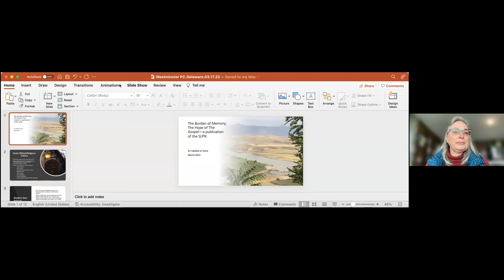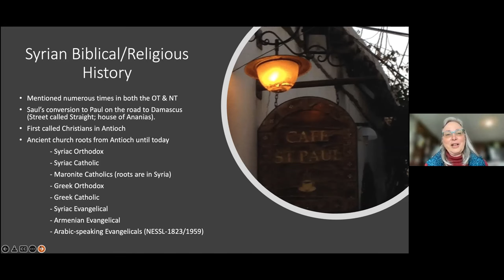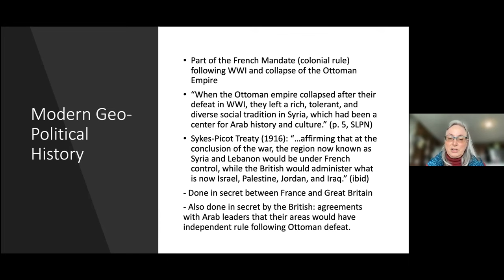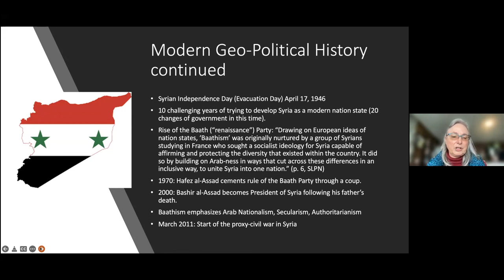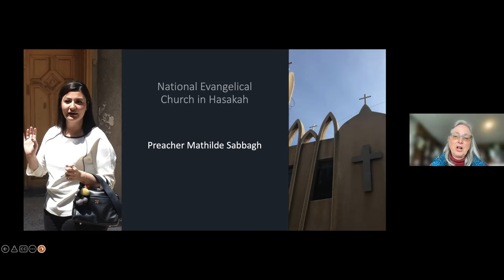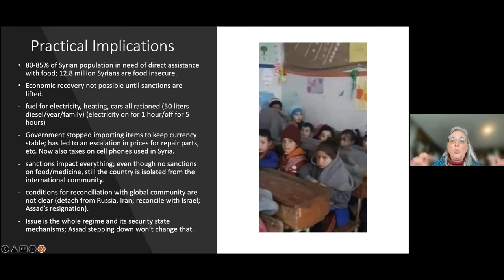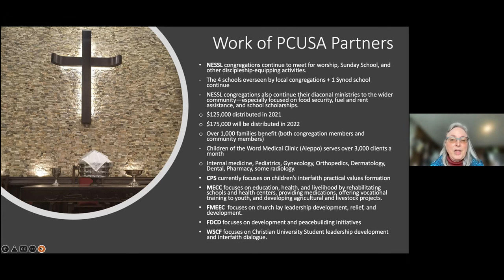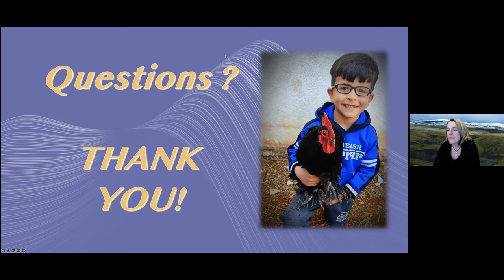TREASURE IN THE ORDINARY: PART 1 OF A TWO-PART CONVERSATION - MARCH 17, 2022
Westminster's Peace & Justice Work Group education event presented by PC(USA) mission co-worker Elmarie Parker.  This program focuses on the history and current situation in Syria.